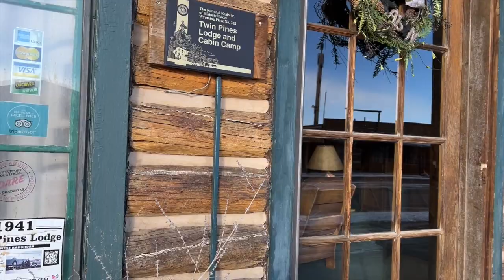vlog 51: Riding Snowmobiles and Staying in Dubois, WY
First time out for the year! We stay in Dubois at Twin Pines lodge and enjoy two gorgeous days of riding on Togwotee Pass.